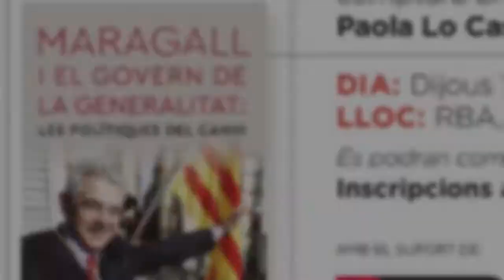Acte presentació del llibre "Maragall i el govern de la Generalitat: les polítiques del canvi"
Acte de presentació del llibre "Maragall i el govern de la Generalitat: les polítiques del canvi" celebrat a RBA Libros. Amb la participació del politòlegs Oriol Bartomeus i Toni Rodon i la historiadora Paola Lo Cascio. Presentació a càrrec de la periodista Gemma Nierga.

"Maragall i el govern de la Generalitat: les polítiques del canvi" és un llibre fruit de la iniciativa de la Fundació Catalunya Europa, editat per RBA i escrit per Gemma Ubasart, Júlia Miralles de Imperial, Joan Vicente i Carles Rivera. Edició a cura de Josep Maria Muñoz.

Consulta més informació sobre el llibre i els punts de venda